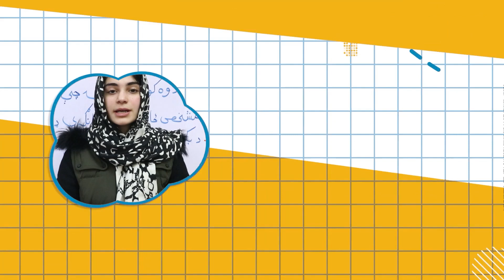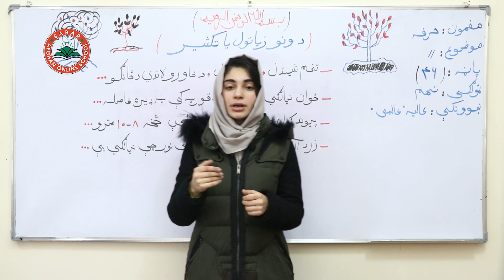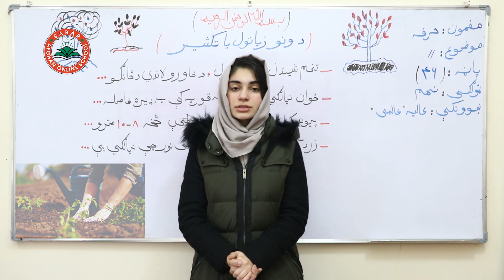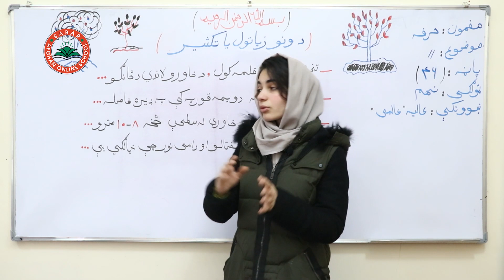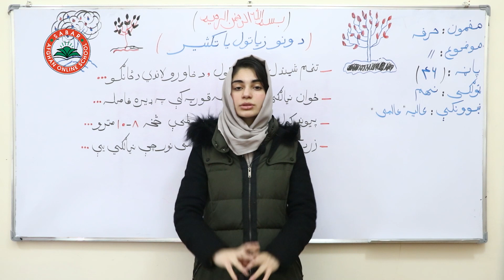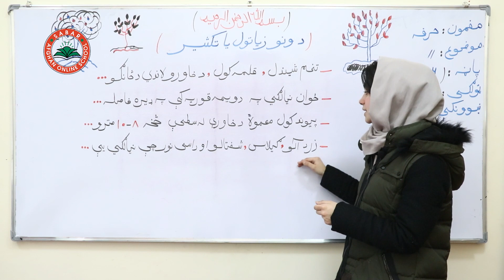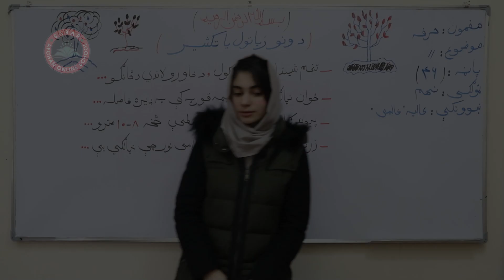Class 9 -Skills Lesson 19 | Propagation of trees- | د ونو زياتول يا تکثير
پانه: 46

د صبار_افغان_آنلاین_ښونځی
Breeding of fish
د ونو زياتول يا تکثير
د کبانو روزنه
حرفه صنف نهم
اندازه کول
# صنایع
ورنير کاليپر
What is technology?
تکنالوژي څه ده؟
انتقال برق
د بریښنا لیږد
لین دوانی
electricity transmission
# درسهای انلاین
آنلاین روزنه,
نصاب تعلیمی معارف افغانستان به زبان پشتو,
آموزش آنلاین,